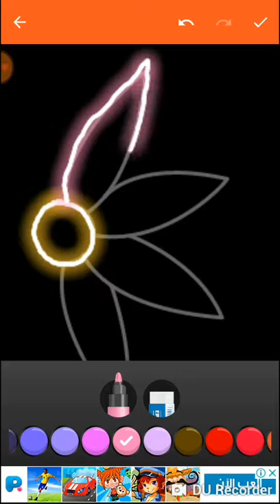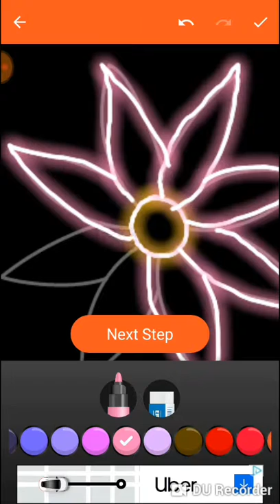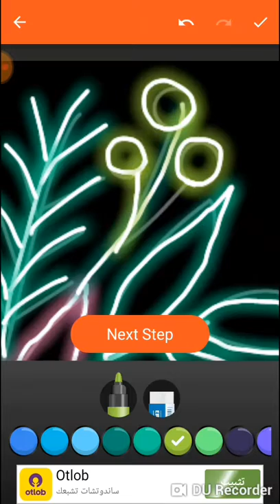How to DRAW and PAINT Glory Flowers